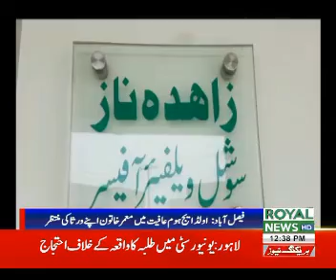faisalabad royal news as live old age home women 10-03-19